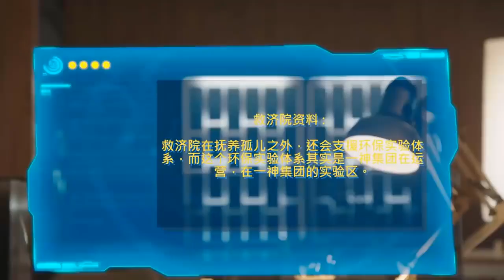Body đẹp Rụng Trứng anh chàng tay không đánh nhau với sói hoang 1 đòn kích mạng